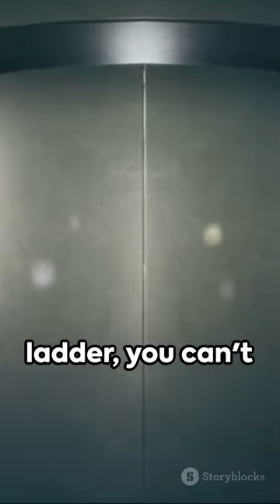The Franck Hertz Experiment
What is the significance of the Franck-Hertz experiment in atomic physics?
Answer: The Franck-Hertz experiment provided experimental evidence for quantization in atomic energy levels. It demonstrated that electrons can only absorb discrete amounts of energy, supporting the quantized nature of electronic energy levels.